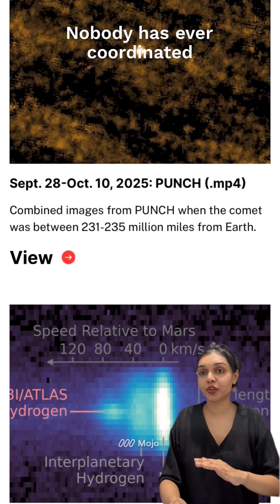Day 31| It is not an alien space craft!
Comet 3I ATLAS just became the third confirmed visitor from another star system. It’s glowing green from cyanogen and diatomic carbon, it survived its dive past the Sun, and now an entire fleet of spacecraft is tracking it. No aliens, just rare interstellar science.

Musician: J Scott Rakozy (from Audiio)